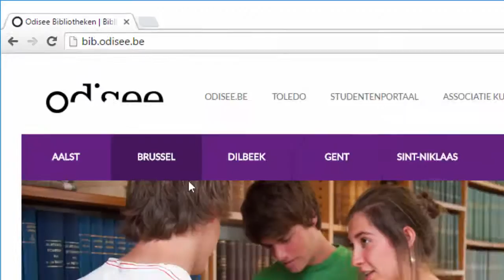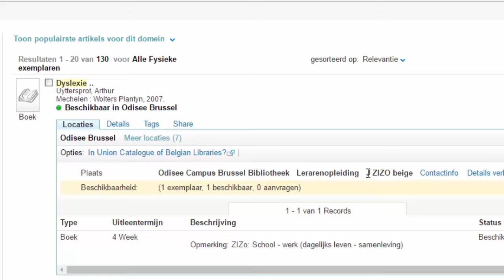Hoe opzoeken in de collectie Limo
ODISEE Bibliotheek - Hoe opzoeken in de collectie Limo